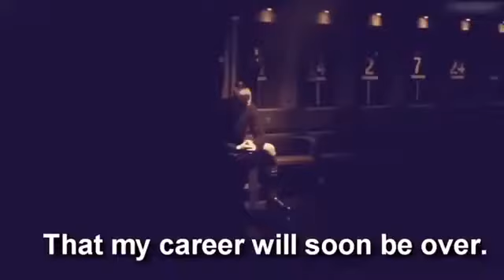I'm just warming up (Zlatan Ibrahimovic)